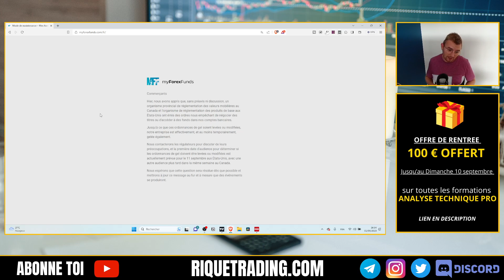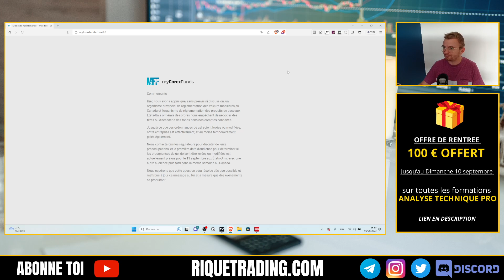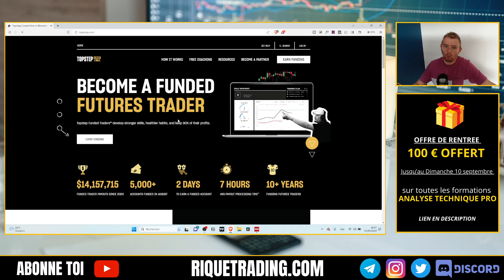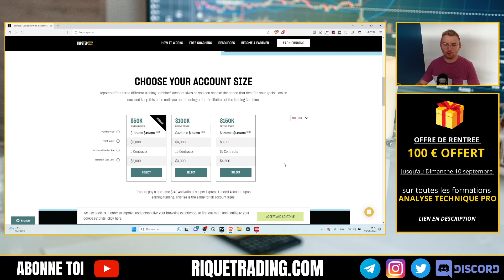MFF Inaccessible 😱? La Fin pour Myforexfunds et les Propfirms ❌? Mon avis et Solutions Alternatives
FTMO : Obtiens Jusqu'à $200K de Capital

 TOPSTEP : Trade sur Contrat Futures gère Jusqu'à $150K de Capital

Pourquoi My Forex Funds est indisponible ? Pourquoi MFF ne fonctionne pas actuellement ?

Dans cette vidéo, je t'apporte une nouvelle importante et inattendue concernant My Forex Funds. Les organismes de réglementation au Canada ont intervenu, entraînant la fermeture temporaire des accès aux comptes et empêchant de trader.

Je comprends que cette situation peut être préoccupante, et c'est pourquoi j'ai créé cette vidéo pour te partager mon avis sur la situation et partager des alternatives concrètes pendant dans cette période qui peut être difficile.

Je te dévoile les détails de ce qui s'est passé et comment cela peut potentiellement affecter les traders. Je partage également mon point de vue sur les mesures prises par les régulateurs et leur impact sur les activités de trading.

FORMATIONS

Formation OFFERTE : +1h30 de Formation Vidéo pour "Comment bien démarrer en trading"

Le Guide Du Débutant en Trading : 8 Conseils que j'aurais avoir pour devenir rentable à mes débuts :

Formation Analyse Technique Pro : La méthode pour Devenir Trader Rentable

LES MEILLEURS OUTILS POUR LE TRADING, L'ANALYSE TECHNIQUE ET L'INVESTISSEMENT

TOPSTEP : Obtenez Jusqu'à $150K de Capital en Trading sur Contrats Futures

FTMO : La Meilleure Propfirm CFD pour obtenir jusqu’à $200K de capital

BYBIT : Le meilleur Broker Crypto avec trading SPOT & FUTURES :
(Jusqu'à $30 300 de bonus pour ton premier dépôt)

TRADINGVIEW : Meilleure plateforme d'Analyse Technique

ROYALTIZ : Investissez sur les Talents pour Obtenir des Rendements Passifs
(1 Bonus offert à votre premier dépôt de 15€ allant jusqu'à 10 000€)

DISCORD  OUVERT A TOUS (Opportunités de trading, Entraide, Support de formation trading)

TWITTER : Signaux, opportunités et mis à jour des trades en live

TELEGRAM : Pour recevoir les signaux et opportunités de trading

TIKTOK : Pour des explications de trade express et des conseils